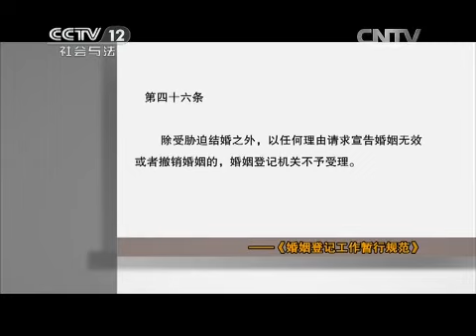冒名易嫁的姐妹【法律讲堂 20150812】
本期节目主要内容： 梅家两个女儿，梅小叶因为没姐姐长得出众，总是穿着姐姐的衣服。梅小叶在一家食品加工厂打工，和老板的儿子顾飞恋爱。顾飞回家看到了美貌的梅小华，爱上了梅小华。之后顾飞家里发生了变故，小叶替姐姐嫁到了顾飞家。婚后姐姐梅小华设下圈套夺走妹夫，一场争夫之战开始，敬请收看。